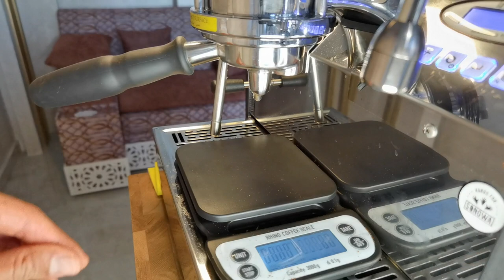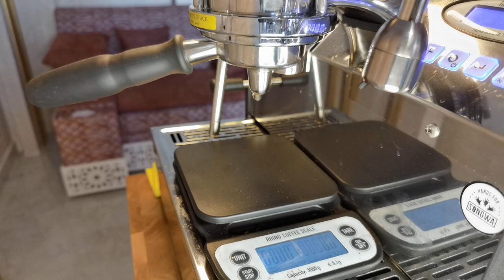Espresso - Specialty Coffee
اسبيرسو - سبيشالتي كوفي
عمل اسبيرسو قهوة مختصة
جي اس ٣
Lamarzocco
مكينة قهوة لامارزوكو GS3